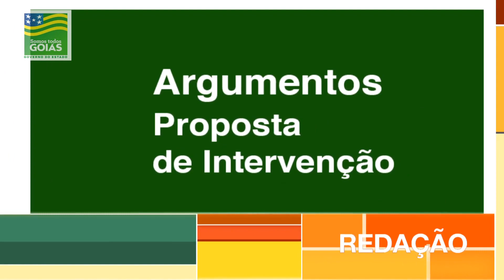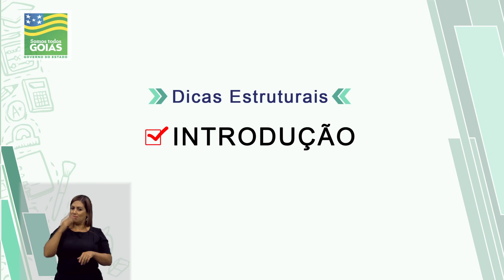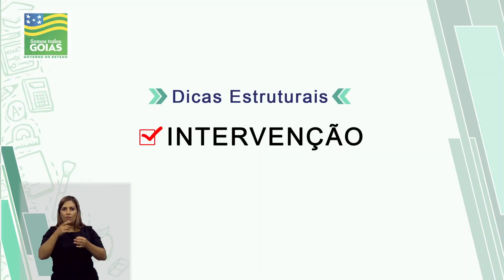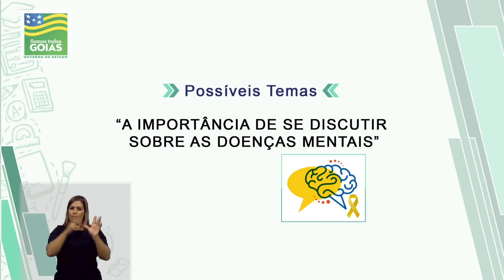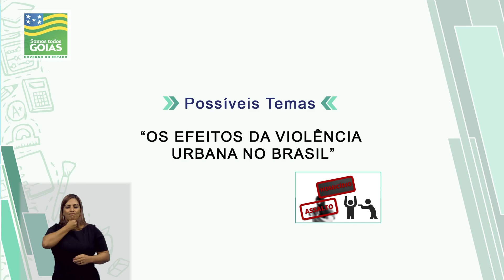GOIÁS BEM NO ENEM | AULA 26 | REDAÇÃO